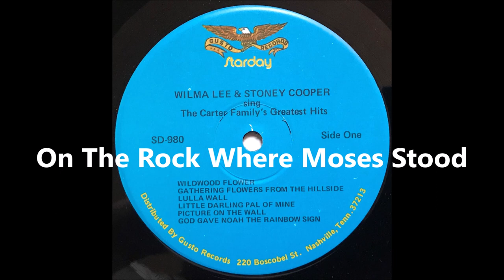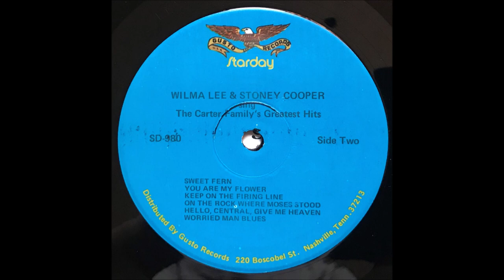Wilma Lee & Stoney Cooper / Sing The Carter Family's Greatest Hits, 3 Songs.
Wilma Lee & Stoney Cooper
Sing The Carter Family's Greatest Hits
Starday Records (Gusto) ‎– SD-980
1977

A5 Picture On The Wall
A6 God Gave Noah The Rainbow Sign
B4 On The Rock Where Moses Stood

My record collection
Rock,Pop,RnB,Soul,Disco,and other.

Blues,Folk,Country,Bluegrass,Jazz,and other.

thanks,